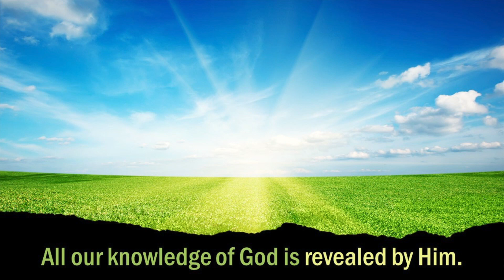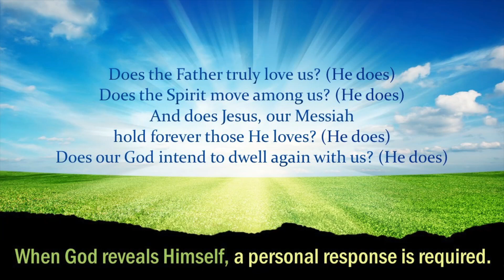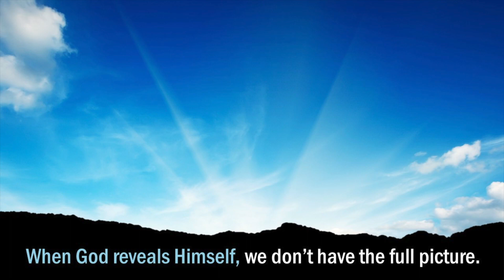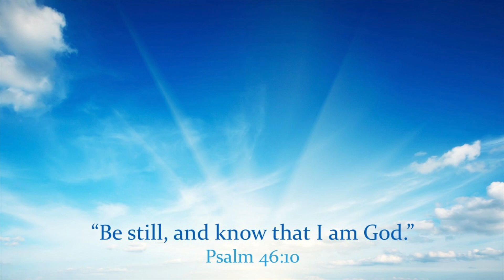When God Reveals Himself | Pastor Su Kim